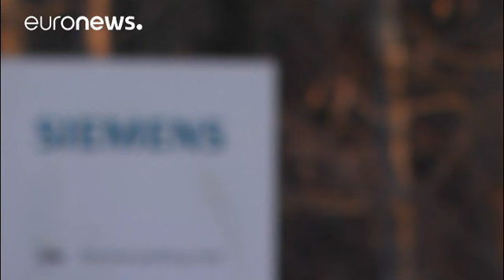Nuevas sanciones de la UE contra Rusia por el suministro de turbinas Siemens a Crimea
La UE añade a la lista de sanciones antirrusas a tres ciudadanos rusos y tres entidades en relación con el supuesto suministro de turbinas Siemens a Crimea.

Entre las personas sancionadas figuran el viceministro de Energía de Rusia, Andréi Chérezov, el jefe de Departamento del Ministerio de Energía, Yevgeni Grabchak, y el director de la empresa Tejnopromexport, Serguéi Topor-Guilka.

El mes pasado, Siemens denunció que cuatro de sus turbinas de gas, diseñadas para un proyecto en la región rusa …